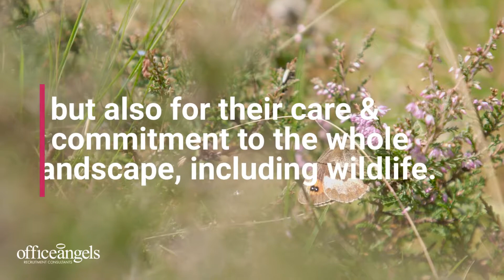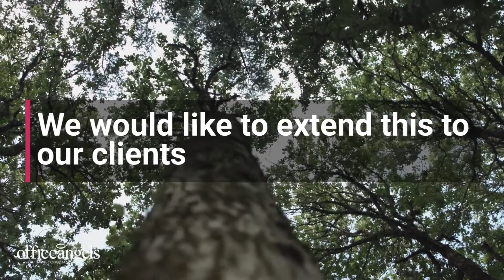Our Sustainability Journey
As part of our journey towards sustainability, in January 2020, Office Angels partnered with Trees for Life, to create our very own grove within the beautiful Caledonian National Forest, in the spectacular Highlands of Scotland.

Why we loved Trees for Life:

• They are a conservation charity established to conserve wildlife as well as trees
• They have already planted 2 million trees so far, and are re-wilding the area, providing a space for wildlife to flourish and grow
• We have found them highly engaging and committed, and incredibly passionate about what they do

What have we done so far?

To launch our new partnership with Trees for Life, we planted a tree for every person who works for Office Angels, and will continue to plant one for each new team member who joins us.

Above is a short video about our Trees for Life initiative, including an extract from Kate Garbett, Head of Office Angels, announcing the plan to build our very own forest, which we presented earlier this year. It received an overwhelming reaction from our people, more than we ever expected.

What’s next on our journey?

We have now extended an invite to our clients to join us in our initiative, as we create a lasting legacy towards a more sustainable future. For every permanent role a client gives to us that we go on to place one of our candidates in, we will plant a tree in their organisation’s name, and we will send them an e-certificate highlighting this contribution.

To find more out about the great work that Trees For Life are doing, please visit their

We are continually working towards sustainability and will share our story with you in the coming weeks. Together we can help to add real value to the world we live in.